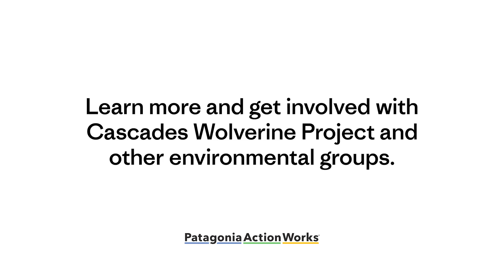These Activists Track Wolverines and the Impact of Climate Change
To celebrate 40+ years of environmental grantmaking at Patagonia, we’re sharing brand-new stories from our longtime nonprofit partners like the Cascades Wolverine Project, which blends science, storytelling and recreation to support wolverine recovery for the benefit of people and wildlife.

Rain or shine, the team skis out to remote wolverine habitat sites across the Pacific Northwest to set up cameras, monitors the sites throughout the seasons and then shares the data they collect to advance further research and community science efforts.

“Wolverines depend on deep snow in order to survive,” says Stephanie Williams, the group’s cofounder. “Tracking whether or not they can adapt to this changing climate means that we’re also in some ways tracking our own fate.”